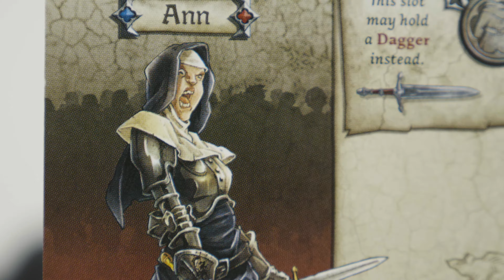Painting Zombicide: Black Plague - Part 2 Base Coating & Some Heroes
Pumper paints his first miniature.
Josh experiences jealousy.
Some Zombies are base coated
A few heroes are born. (Josh just rambles about painting them)